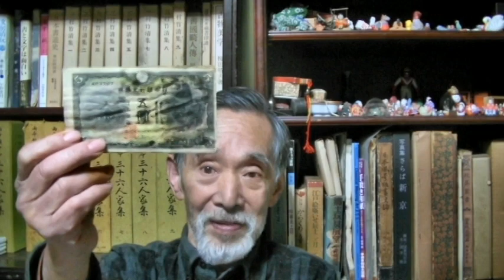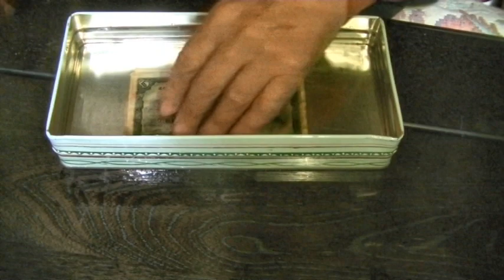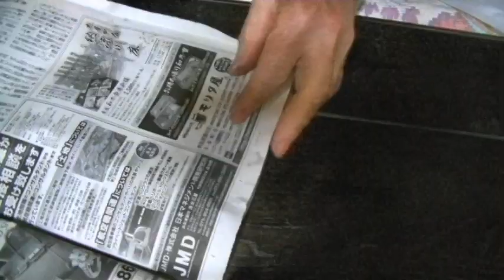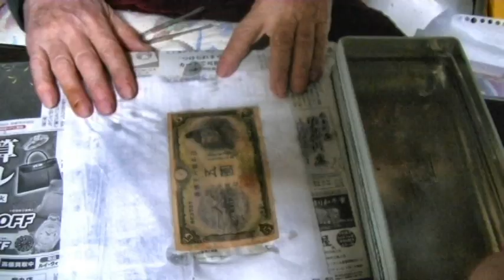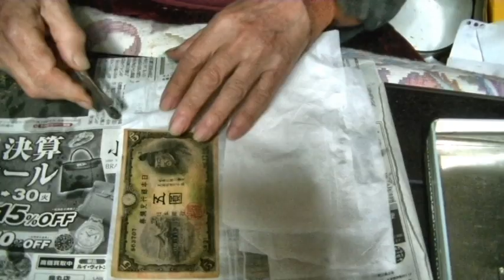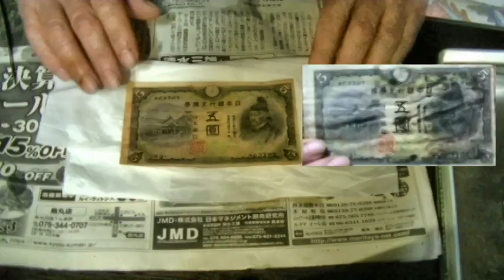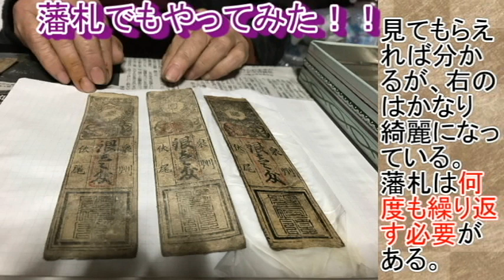【古銭】もうこれで安心だ！お札洗浄をマスターして、価値を高めようぜ！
00:00:00​　古銭動画は、古銭磨きが人気があり、特にコロナ禍でお札洗浄に焦点が！？
00:02:41　貨幣よりも、お札の方が洗浄が容易だ！
00:04:02　お札にはコレを使って綺麗にしましょう！
00:06:29　アメリカでは、キレイ度が数値化されている！？
00:07:50　コイン磨きで使ってよいものと、悪いものは？
00:09:52　【実践】カビ付きのお札も、実践したらこんなにきれいになるのか！？
00:13:22　【実践】排水を見てほしい、こんなにきれいになったの！？
00:19:00​　コレクションとしてもよくなりますし、商品価値も上がるという！
　コレクションは綺麗にすることが重要です。ですから洗浄するなどの対策を取るわけですが、やり方を間違えると大変な事になります。そこで、今回は綺麗に洗浄する方法を実践しようと思います。コロナ禍でお札も汚れているので対策にもなりますよ♪